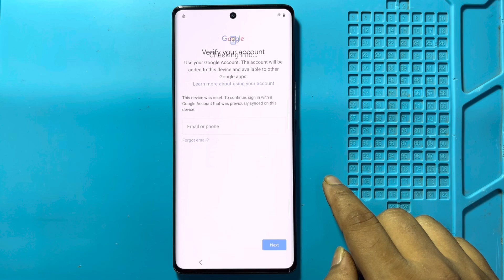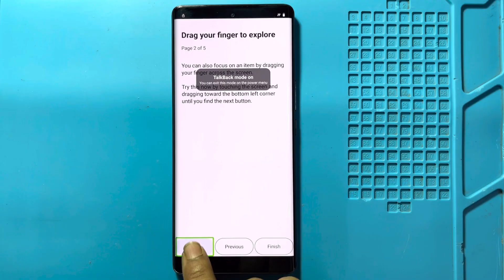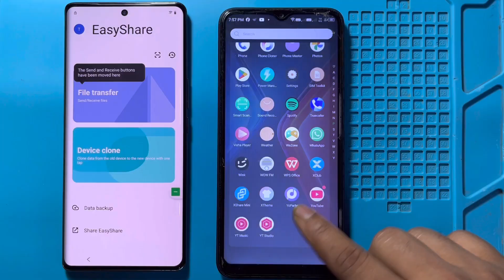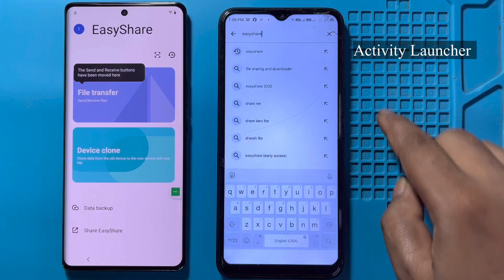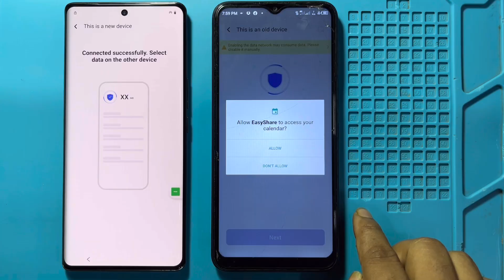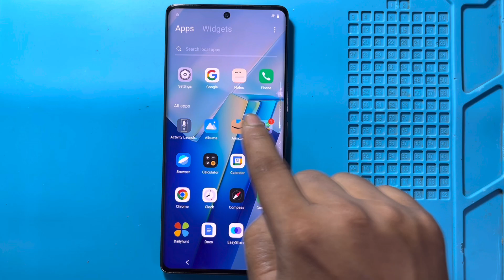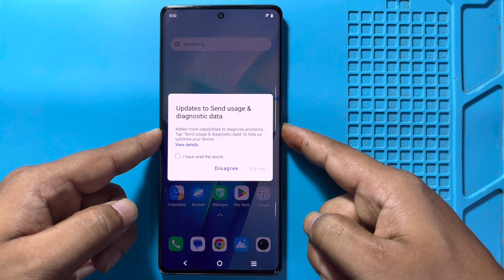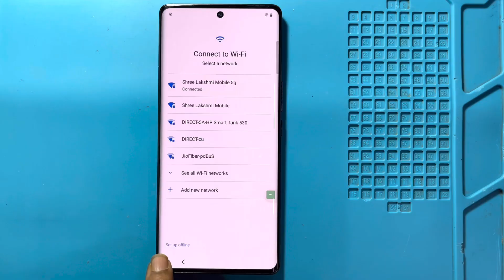Vivo V29 5G Frp Bypass | Without Pc | Google Account Lock Unlock - Android 15 New Update 2025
letest updated vivo v29 easy trick

in this video we are bypassing vivo v29 frp lock